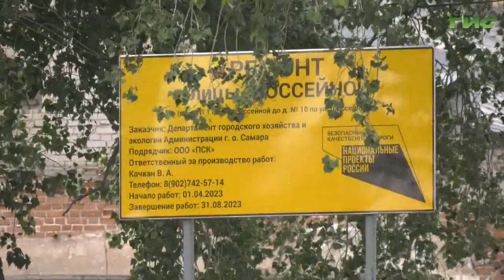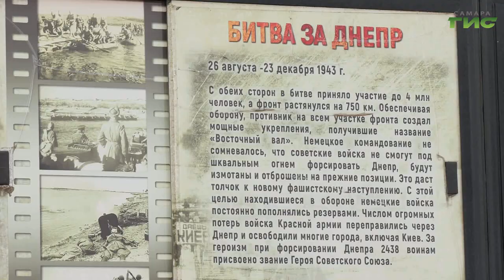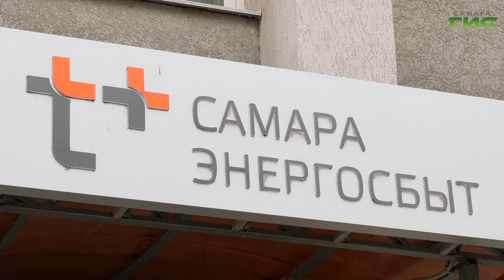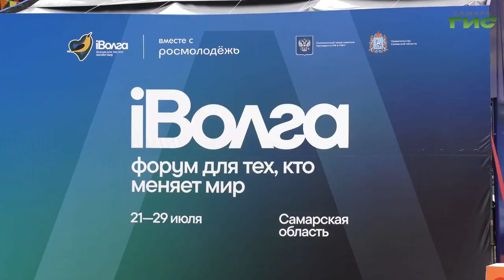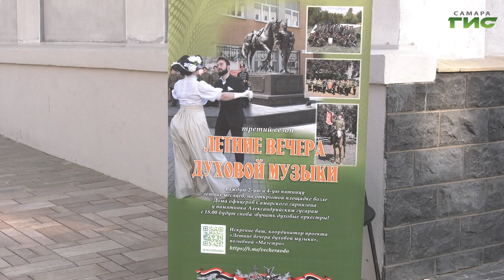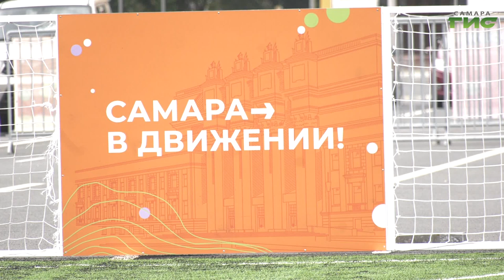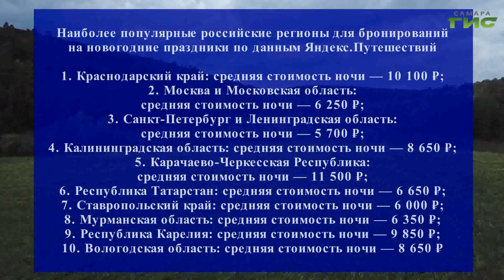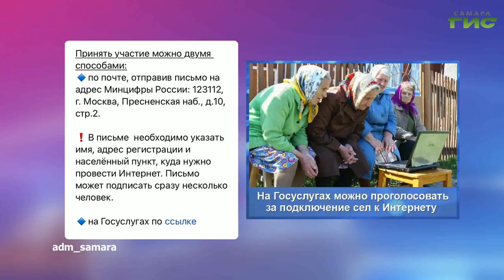"События" от 31.07.2023 (вечер)